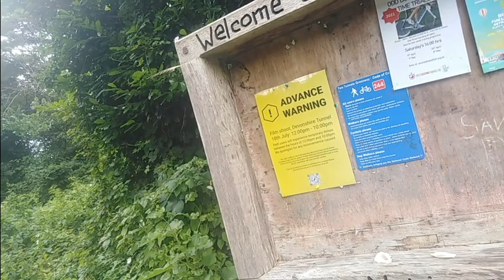11 July 2021 Midford, Somerset